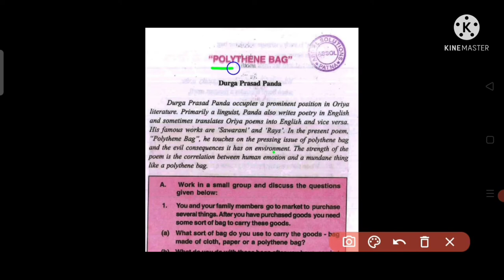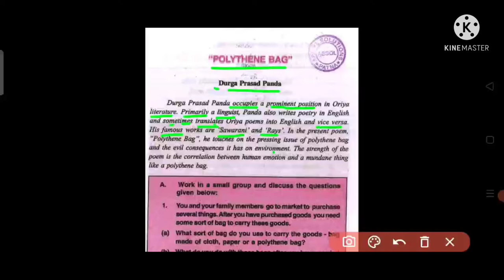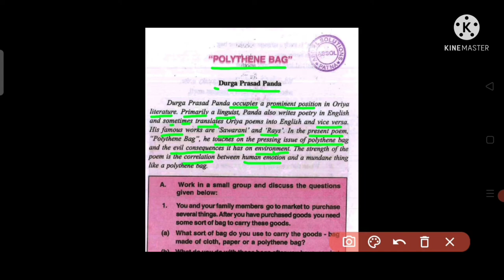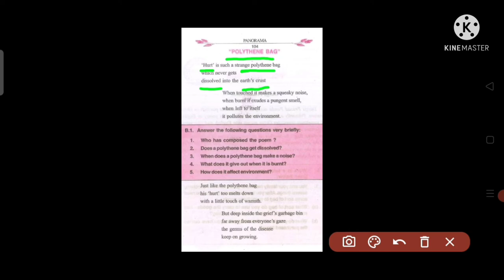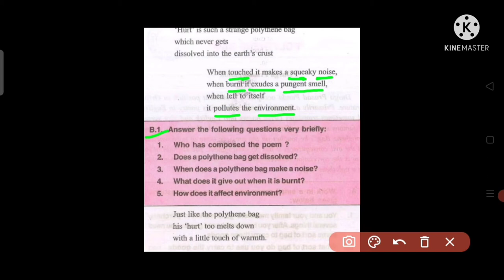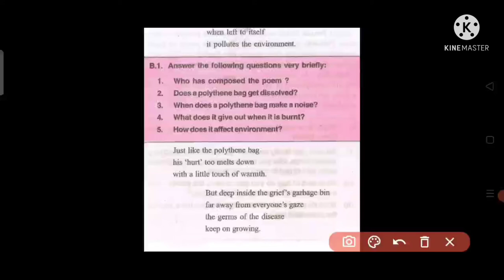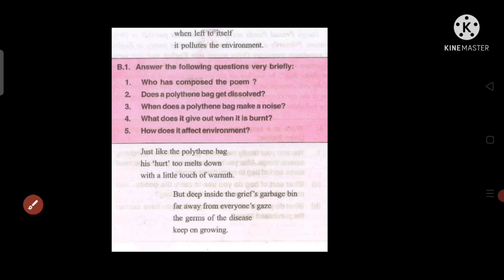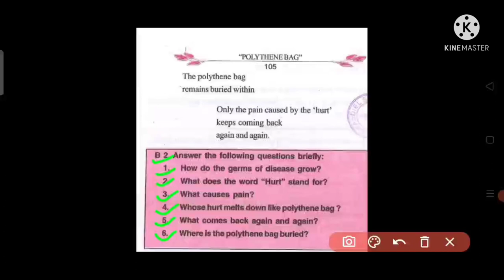Polythene Bag || By-Durga Prasad Panda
POLYTHENE BAG || POETRY BY DURGA PRASAD PANDA ||

It's s poem by Durga prasad Panda one of the famous poets.This poem is from BSEB Panorama English Book of class - 10.

By-Rajbind Nirala
Madhubani, Bihar